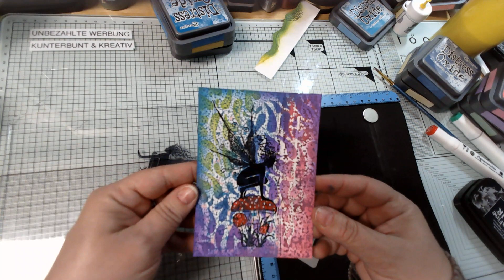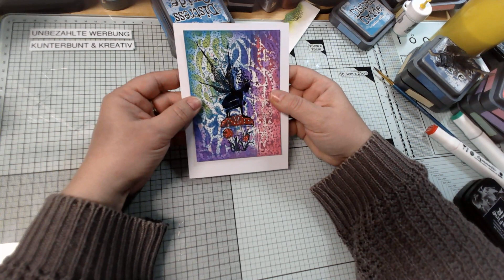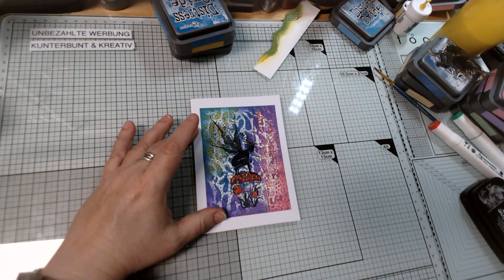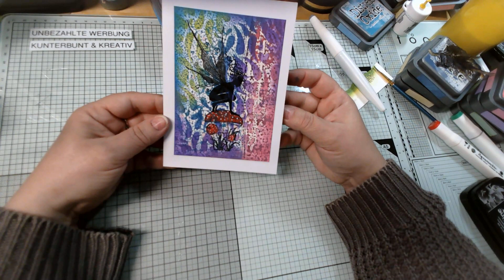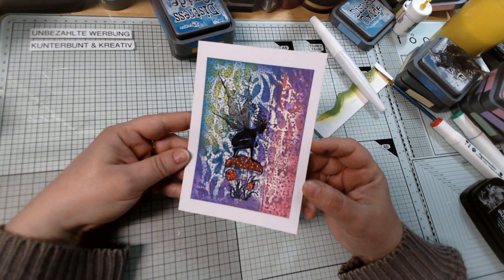Karten mit der Gel Press, Brushos und Distress Oxiden Part 3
Brusho
Glasplatte von Tonic
Hebelschneider von Tonic
Embossing Pulver superfine
Heissluftfön
Bonding Pulver
Ranger Ultra Dickes Prägeemaille
Sizzix 3-D Textured "Blattnerven"

Liebe Grüße
Anja